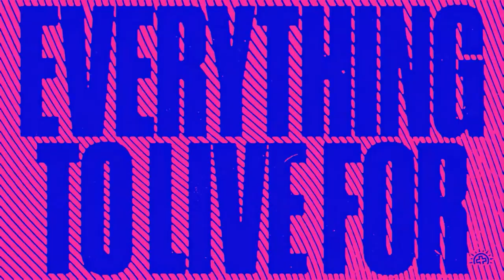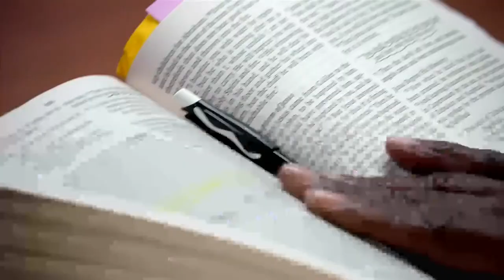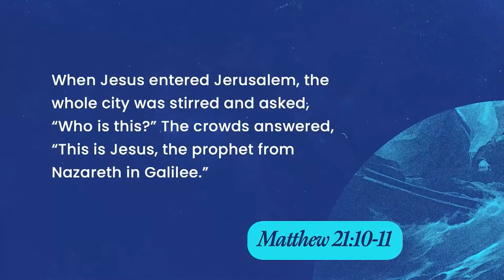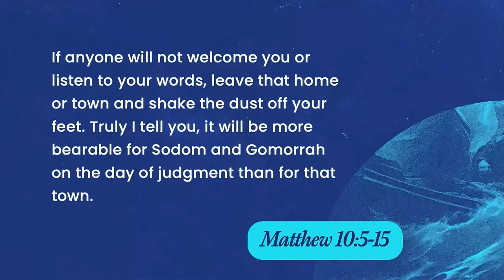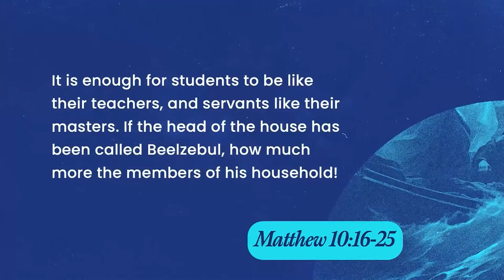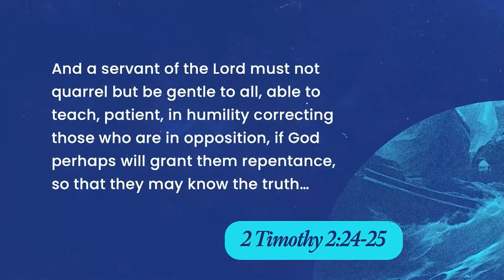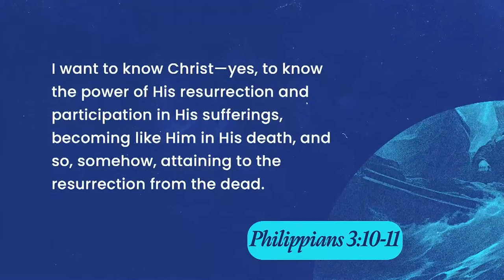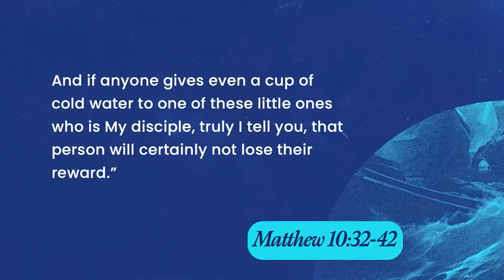The Mission Of The Kingdom | Chris Baselice | Matthew 10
Continuing through the Gospel of Matthew, we'll dive into Matthew 10. On this special Palm Sunday weekend, Pastor Chris Baselice from our Plantation campus outlines the mission of Jesus. Discover why this mission is so important, what it requires, what it will cost you, and most importantly what awaits you on the other side of it!